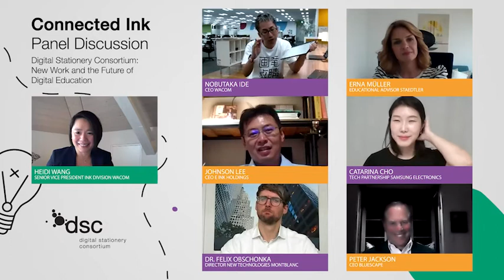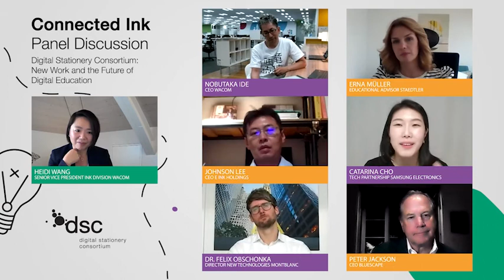Panel Talk: New Work and the Future of Digital Education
Johnson Lee, CEO, E Ink Holdings Inc.
Peter Jackson, CEO, Bluescape
Dr. Felix Obschonka, Director New Technologies, Montblanc
Catarina Cho, Tech Partnership (Technology Strategy Group), Samsung Electronics
Erna Müller, Educational Advisor, STAEDTLER GmbH & Co. KG
Nobu Ide, CEO, Wacom
Moderator: Heidi Wang, SVP, Ink Division, Wacom

We are looking forward to talking with thought leaders from the Digital Stationery Consortium about New Work and the Future of Digital Education.
The panelists are focused on the changing work and education landscapes, whether that be enabling remote work and school through equipment, software or connecting remote employees as well as pupils and teachers.
New Work and Digital Education are now more top priority than ever before, as companies and education providers across the globe have been forced to find new solutions overnight.
New Work involves more remote work, which along with the deficits also brings new chances and opportunities such as an improvement of sustainable footprints by reduced travelling and more focused and productive virtual working.
Digital Education is one of the Herculean tasks educators and educational authorities as well as parents currently face, with the possibility to make meaningful and major changes for kids all over the world by promoting inclusion and empowerment of underprivileged scholars.
We are looking forward to a fruitful and thought-provoking discussion filled with unique perspectives. Workplaces and schools will be evolving in the next few years, and the possibilities and opportunities that come along with that are extremely challenging.